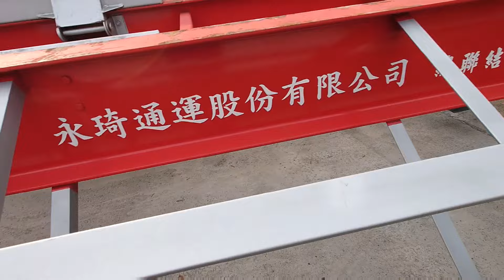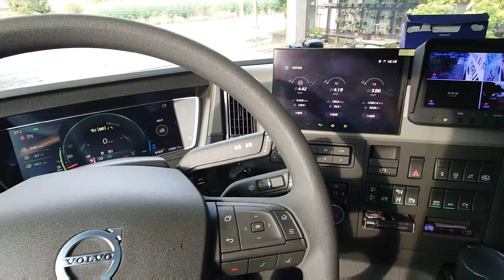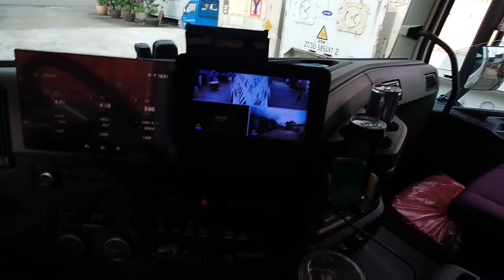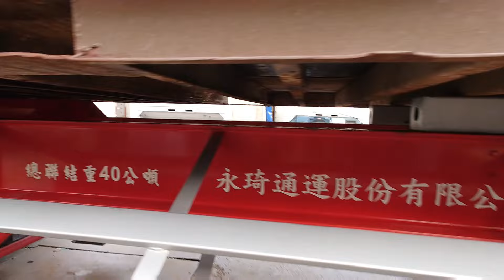又來載貨櫃屋了